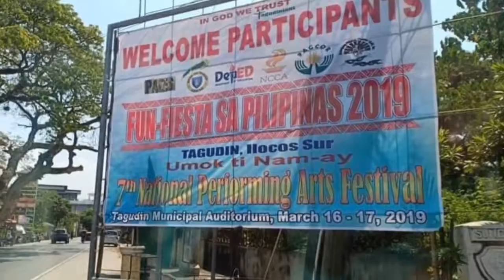Vlog Entry #5: Off to Ilocos Sur for the 2019 National Performing Arts Festival